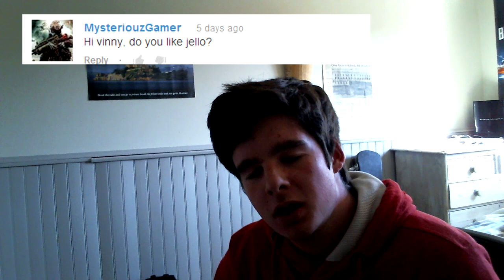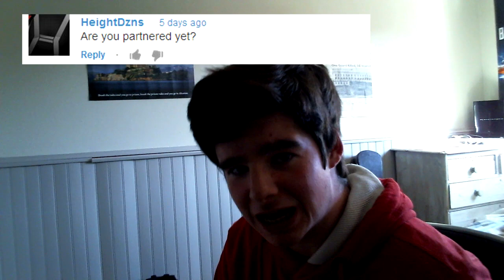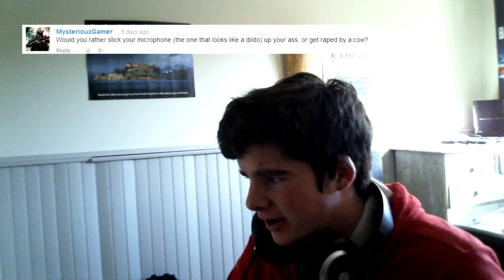YouTube Full time? Gorilla rape? | [Insert Topic Here] #26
Tags to ignore:
'Black ops 2' new gameplay ps3 xbox 360 commentary multiplayer online gaming venomien vinny commentator